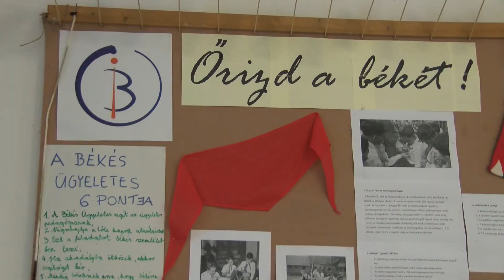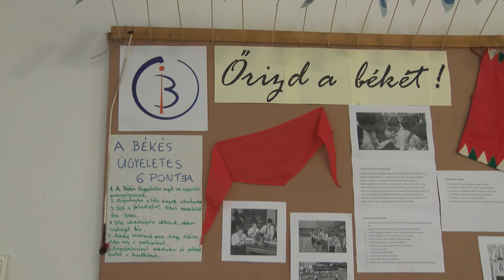Az agressziókezelésről tartottak előadást a Kiskőrösi EGYMI-ben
A két részből álló előadáson többek között az internetes zaklatás és az áldozat témaköre is felmerült.